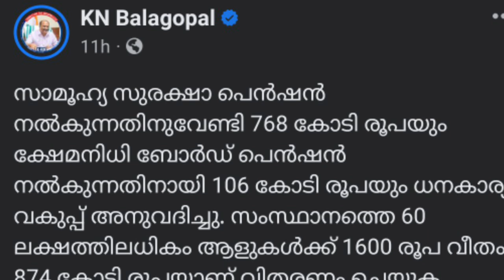ഏപ്രിൽ പെൻഷൻ വിതരണം നാളെ ജൂലൈ 14 വെള്ളിയാഴ്ച മുതൽ ആരംഭിക്കും, ധനമന്ത്രിയുടെ അറിയിപ്പ് എത്തി,pention